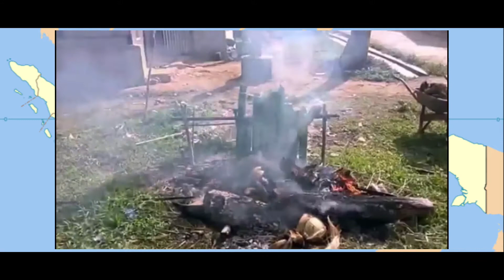Bambu dan Budaya Kita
Nama: Muhammad Ihsan Tuanku Dilaga
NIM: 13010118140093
Video ini dibuat untuk memenuhi tugas mata kuliah Kebudayaan Jawa.